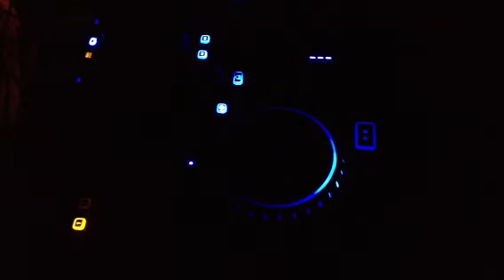Madrid arena víctims by dj camuñas